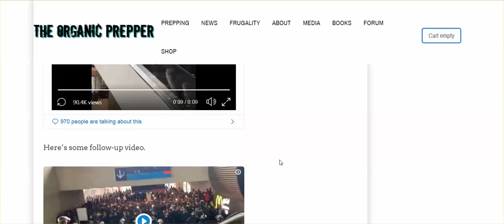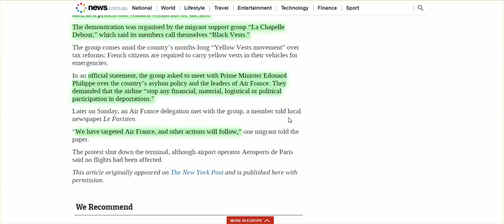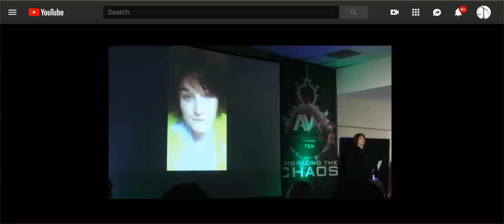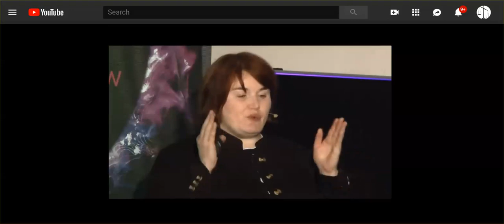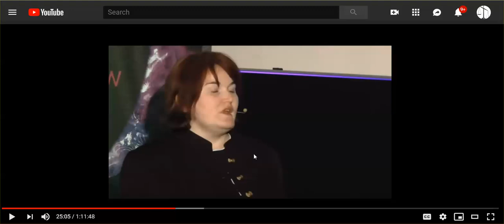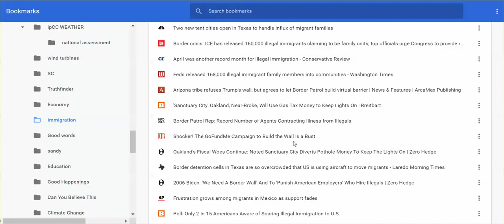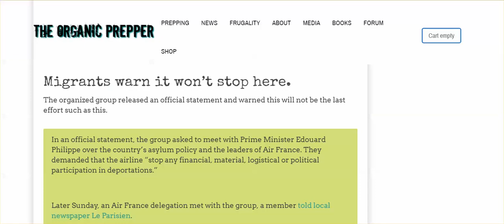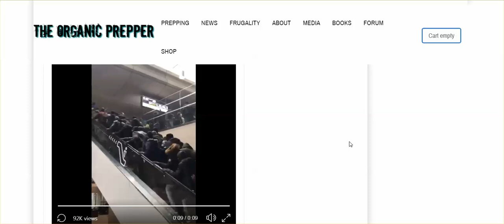This Is What Is Happening In France, Same Happening In All Western Nations